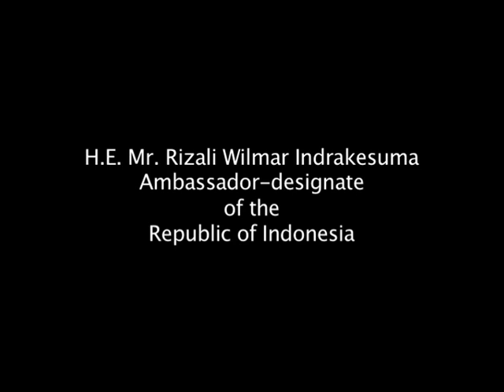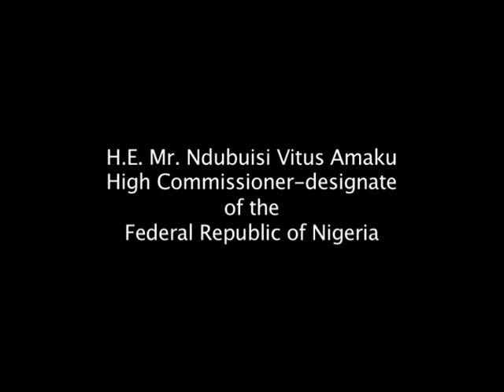Envoys of Eight Nations presents Credentials to President Mukherjee at Rashtrapati Bhavan (Part 1)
Eight envoys presented their credentials to the President of India, Shri Pranab Mukherjee at a ceremony at Rashtrapati Bhavan today (January 22, 2013).

The envoys who presented their credentials were: - His Excellency Mr. Ali Abd-Al-Aziz-Isawi, Ambassador of Libya, His Excellency Mr. Rizali Wilmar Indrakesuma, Ambassador of the Republic of Indonesia, His Excellency Mr. Gholamreza Ansari, Ambassador of the Islamic Republic of Iran, His Excellency Mr. Ndubuisi Vitus Amaku, High Commissioner of the Federal Republic of Nigeria, His Excellency Daniele Mancini, Ambassador of the Republic of Italy, His Excellency Mr. Viljar Lubi, Ambassador of the Republic of Estonia, His Excellency Mr. Wei Wei, Ambassador of the People Republic of China and His Excellency Mr. Patrick Michael Suckling, High Commissioner of Australia.